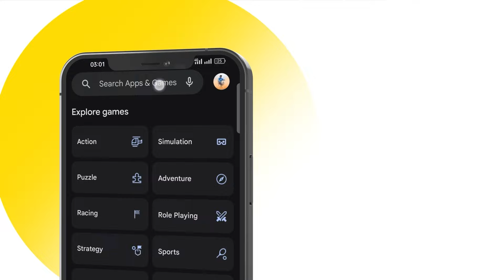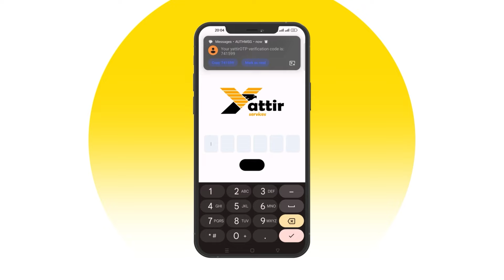شاهد ماقالته هذه المواطنة عن إختيار الزوجة للأبناء..من الأفضل ان يختار الإبن باش يتحمل مسؤوليتو